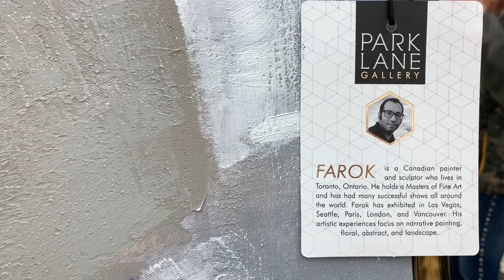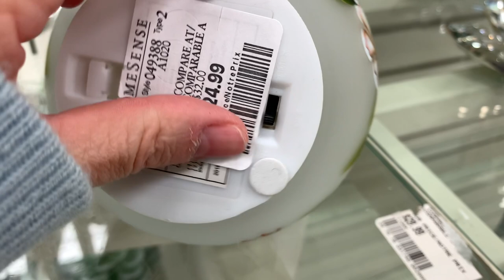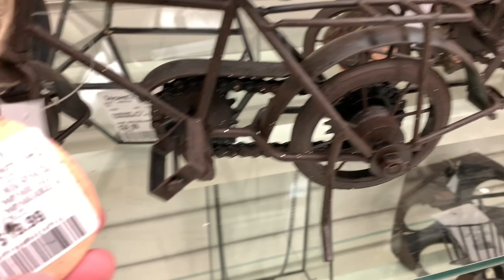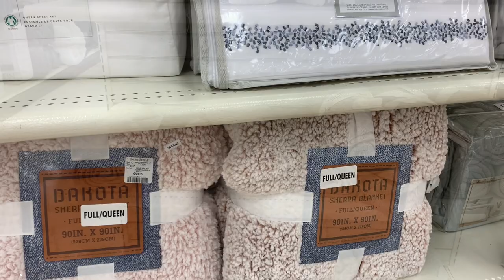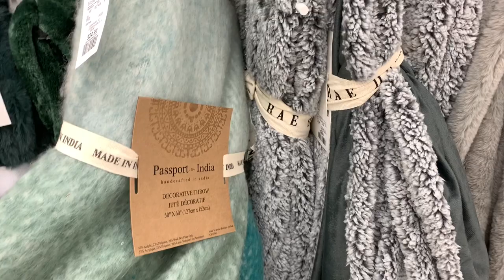ПОКУПАЕМ МЕБЕЛЬ ДЛЯ ДОМА/ ДОМАШНИЙ ДЕКОР/ КАК УКРАСИТЬ ДОМ/ КАРТИНЫ ТЕКСТИЛЬ ПОСУДА/ ШОПИНГ ВЛОГ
Покупаем мебель для дома рассматриваем домашний декор, решаем как украсить дом, картины, текстиль, посуда, шопинг влог